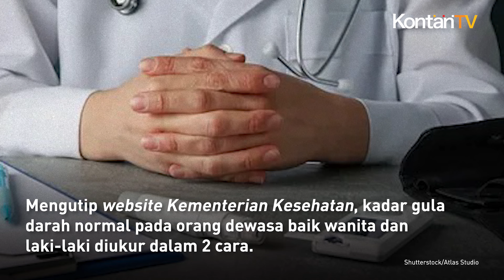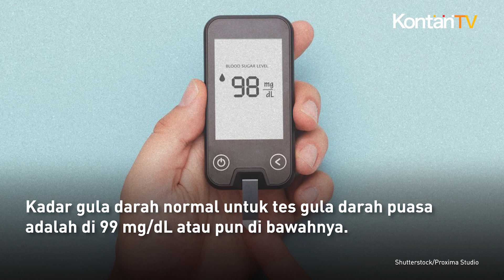Kadar Gula Darah Normal Wanita dan Pria Dewasa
Apakah di keluarga Anda ada yang menderita diabetes melitus?

Jika Ada, Anda harus waspada karena diabetes termasuk penyakit yang bisa diturunkan dari orang tua ke anak.

Untuk mewaspadai diabetes, Anda wajib tahun kadar gula darah normal.

Mengutip website Kementerian Kesehatan, kadar gula darah normal pada orang dewasa baik wanita dan laki-laki diukur dalam 2 cara.

Kedua cara tersebut yakni kadar gula darah normal sewaktu (GDS) atau tanpa puasa. Kemudian kadar gula darah normal puasa (GDP).